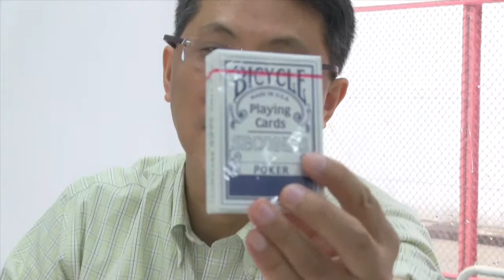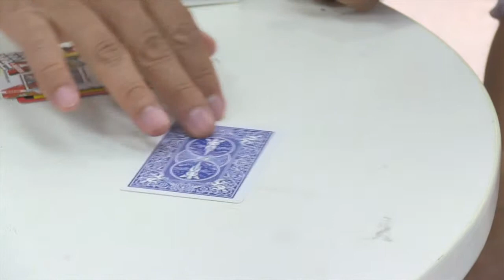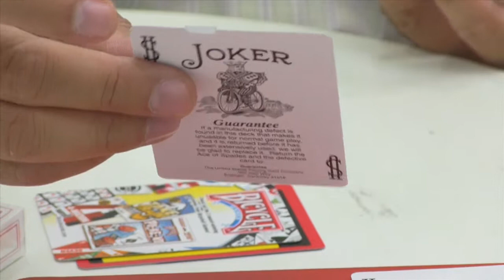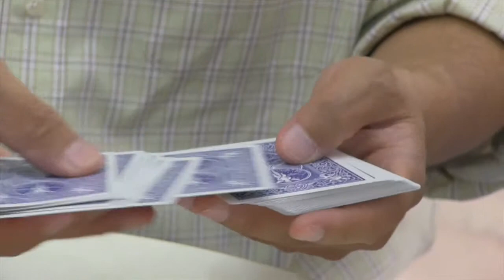撲克列傳(116)：Seconds Blue Playing Cards by Bicycle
2014 年 9 月 19－21 日

主持：黃永　林子傑
地點：好單位